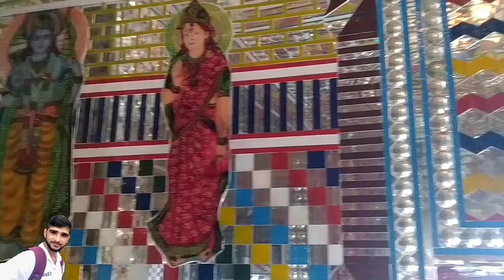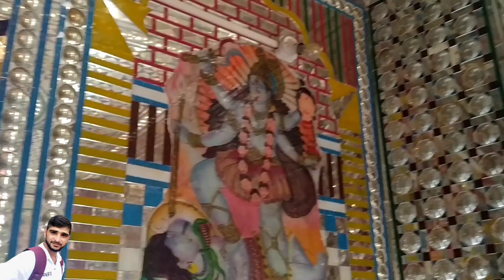Baghian mata temple darsooh dhar road udhampur manwal bagge mata mandir mr Bhagwadhari Pahadi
jai baghian mata ji temple darsu dhar road udhampur mamwal